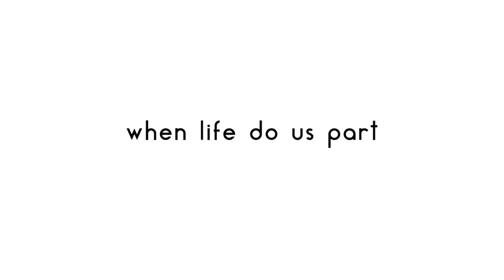Felt - Kiani Del Valle